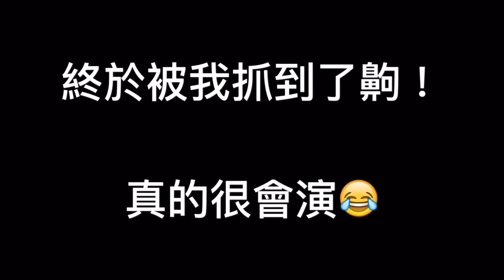人在做天在看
一天到晚搗蛋 終於被我抓到了